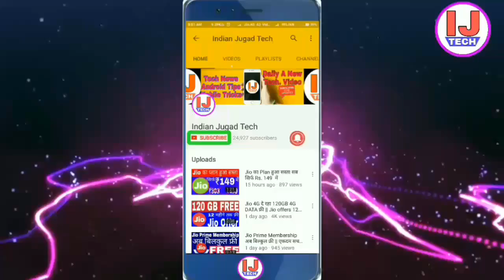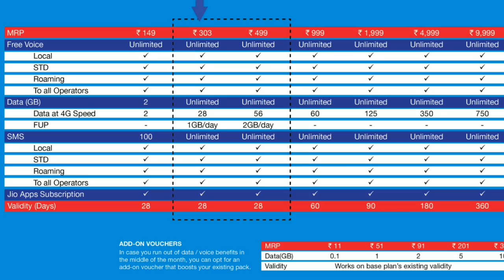What to do after Rs.99 Recharge in Jio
dosto ek question bar bar aa raha ki ki kya Jio ka 99 wala recharge karwane ke baad koi or bhi recharge karna ya nhi, or kita DATA milega 99 me, calling free hai ya nhi